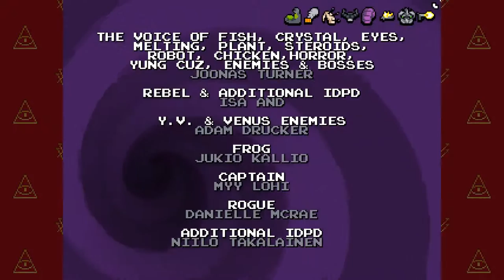Nuclear Throne in 60FPS: #10 - The Struggle is Over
Airhorn.wav

Nuclear Throne in 60FPS is a series consisting of my newest recorded Nuclear Throne runs all interpolated to 60FPS. While it's sad that the game in it's current state cannot be played at 60FPS, it can be viewed surprisingly accurate at 60FPS through interpolation.

Questions or concerns about interpolating ANY video to 60FPS or any other framerate you choose can most likely be answered in this guide or in the 1,000+ comments section at the bottom.